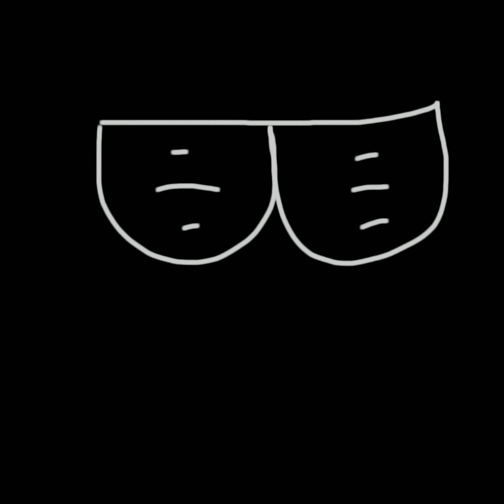Gœrtøb€r: ...............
Ŵhæt. h. aævé. yŷœú. dòñ×e...
thï$. .i. s.

ŶØÜR FÂÜ£T!!!